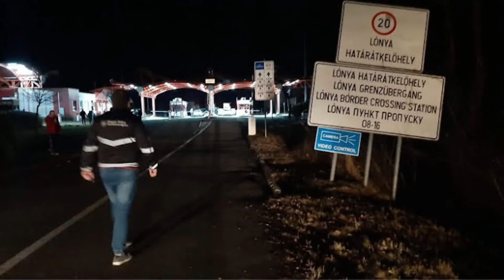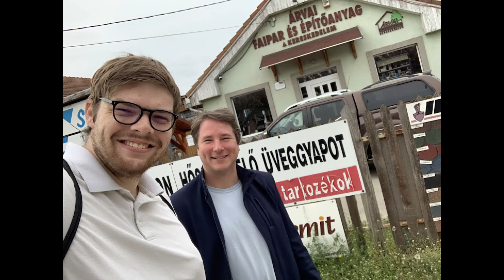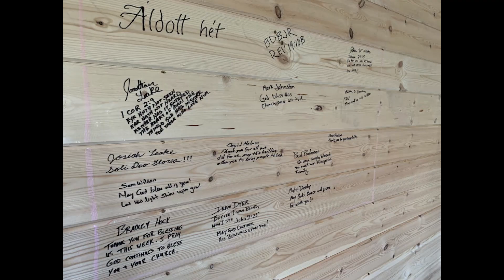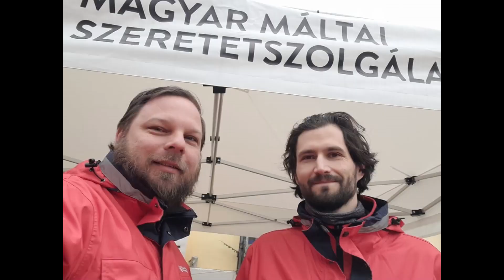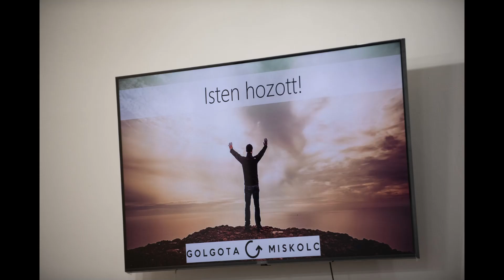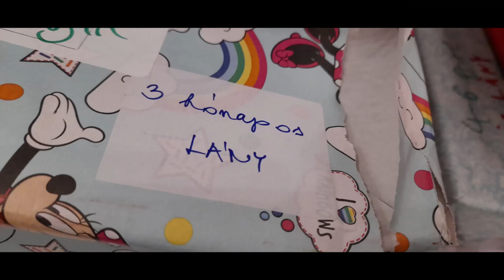Golgota Miskolc - Year Recap 2022